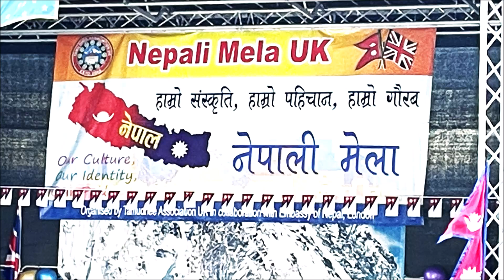NEPALI MELA 2023 🇬🇧